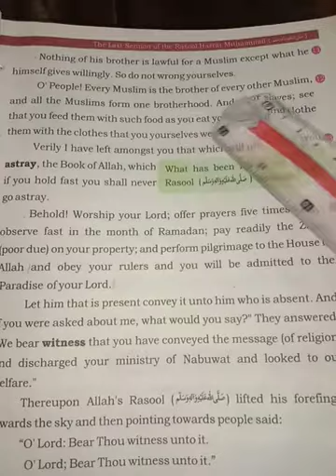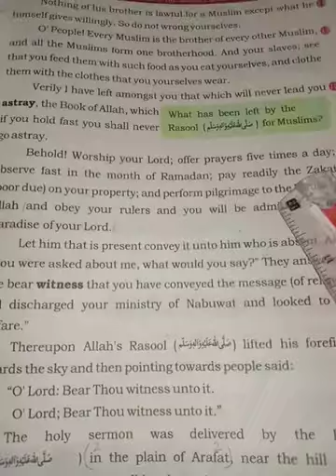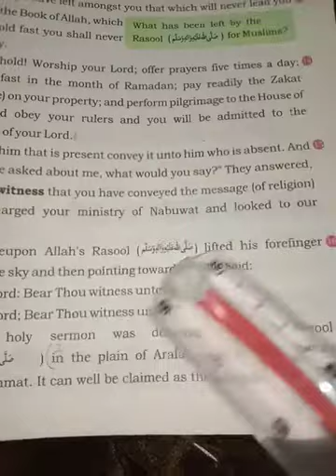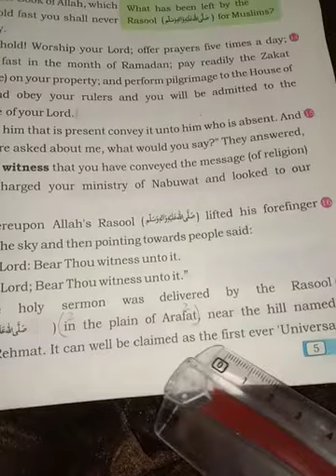English for class 7th. lecture #16